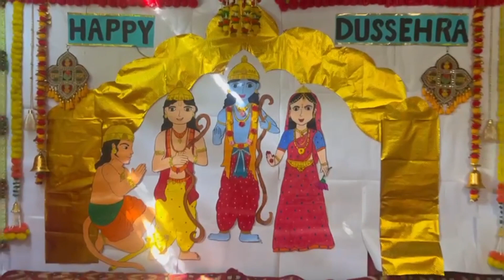Ramleela in school|Ramleela act|ramayan act in school|Dussehra celebration in school|kids Ramleela